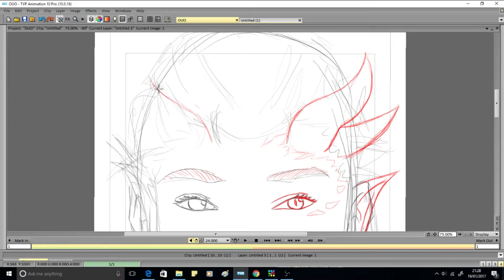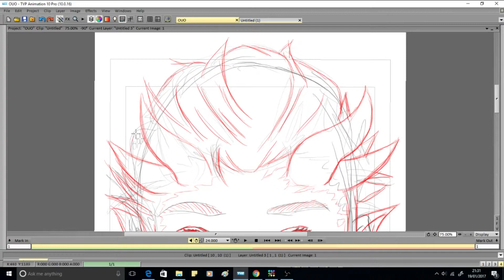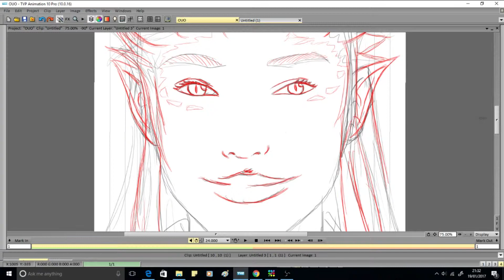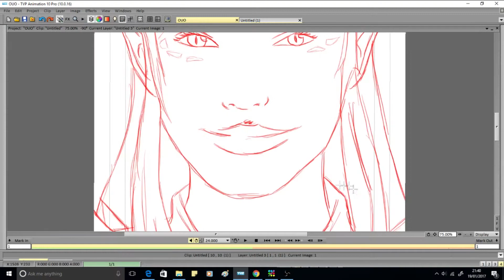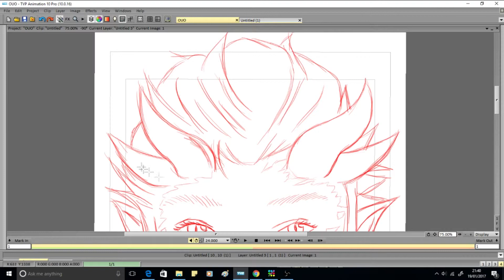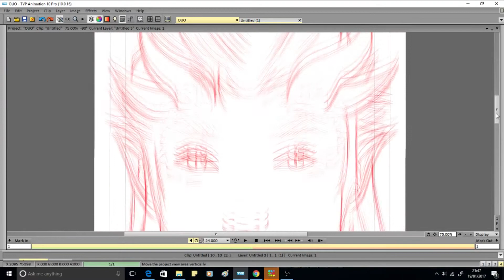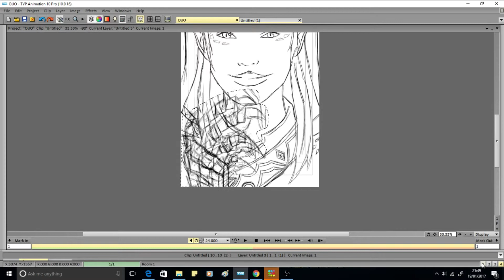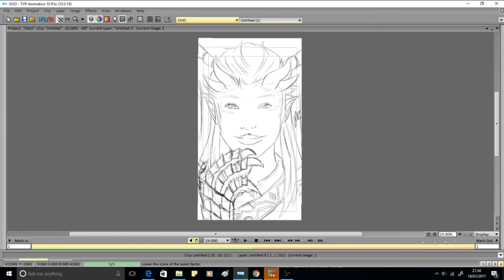Sakienma Aiseisho Realistic Drawing | Power Mode | EP.43 | Speed Drawing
This is actual the first time that I have problaly drawn Sakienma (and even gave her a name). Sakienma is Tokiou, Mizuryu, Senkoura, Gokijo and Yamiten's mother. Wow that was a month full. In keeping with the theme of doing the characters in there power mode Sakienma's power is a dark dragon type power, this is to kinda contrasted with Hienzeru's power which is of a Light Angel. Will be doing a coloured version soon, but my coloring characters skills are not that good.